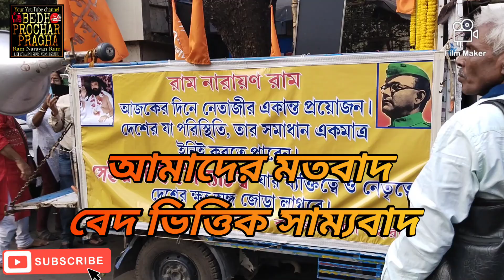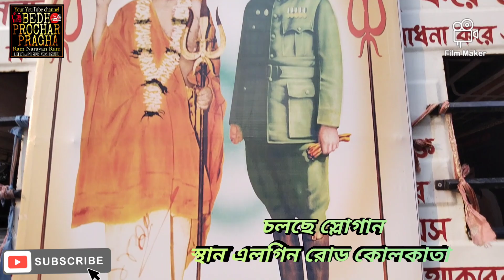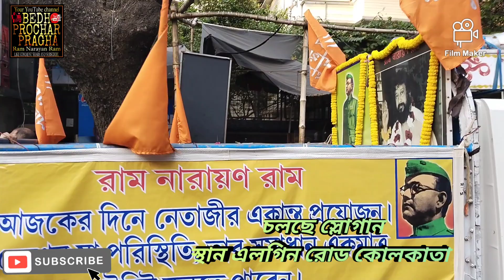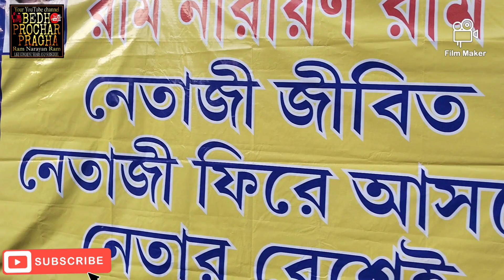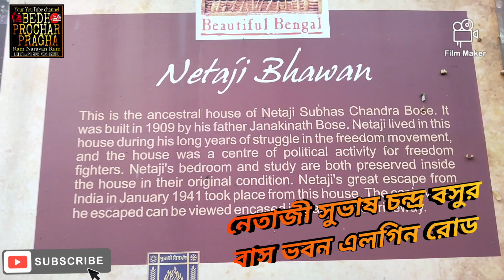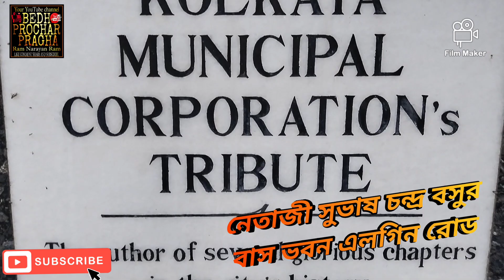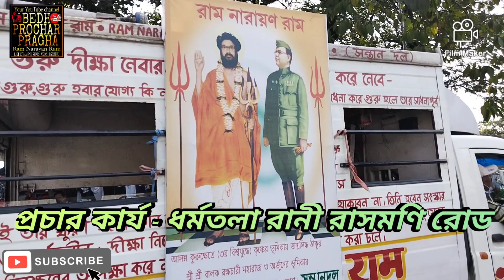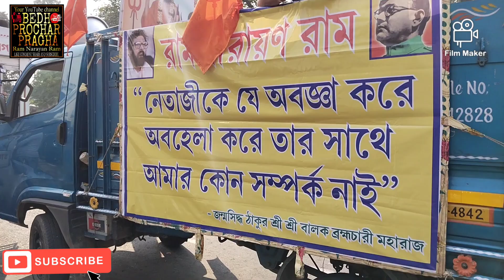Balak Brahmachari Maharaj and Netaji :: জন জাগরণ কল্পে প্রচার কর্য :: এলগিন রোড সহ সমগ্র কোলকাতা ::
-+-+-+-+-+-+🍂বালক ঠাকুর দর্শন 🍂-+-+-+-+-+-+

সবাইকে আমাদের এই🍂 বেদ প্রচার প্রজ্ঞা 🍂 ইউটিউব চ্যানেলে স্বাগত ।
💐💐 প্রাণের ঠাকুর শ্রী শ্রী ঠাকুর বালক ব্রহ্মচারী মহারাজ এর তত্ত্ব দর্শন আদর্শ প্রচার কল্পে আমদের এই উদ্যোগ।।।।।সবাই আমাদের সাথে যুক্ত হোন।

(বালক ঠাকুর দর্শন এক অখন্ড বিশ্ব পরিবার তত্ত্ব)